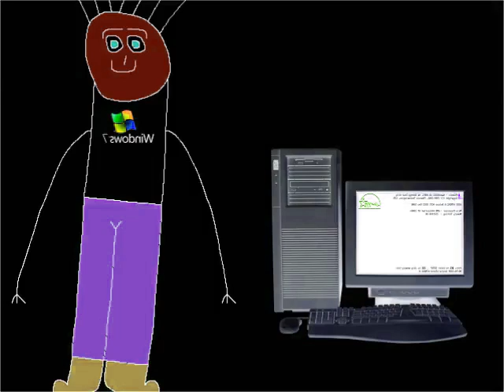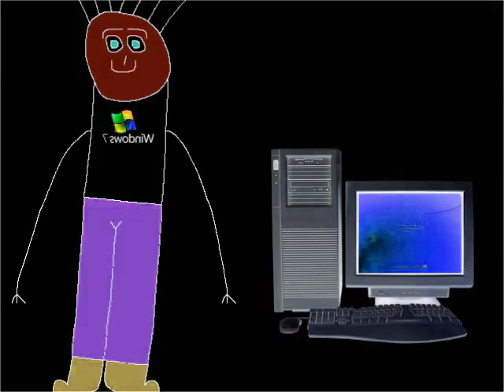Boy Hates Windows Startup and Shutdown in G Major 16 Part 2